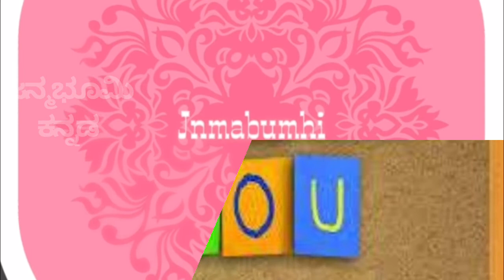ಮಹಾಭಾರತದಲ್ಲಿ ಕಾಣದ ಪಾತ್ರ ಭಾಗ-೩ ಕಿರಾತಾರ್ಜುನ...